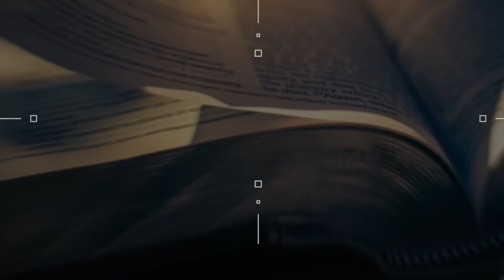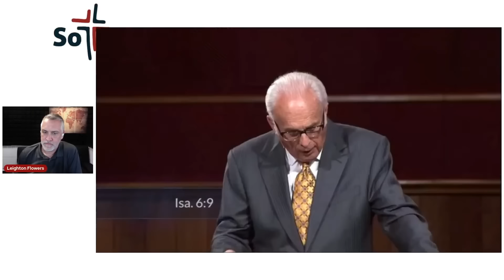WATCH: John MacArthur's Blatantly Inconsistent Teaching On Parables | Leighton Flowers | Calvinism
John MacArthur demonstrates the cognitive dissonance of Calvinism's Total Depravity in these blatantly inconsistent clips. Why would Jesus teach in parables to prevent people from coming to the knowledge of the truth if people are innately unable to see, hear, or respond to truth on Calvinism?